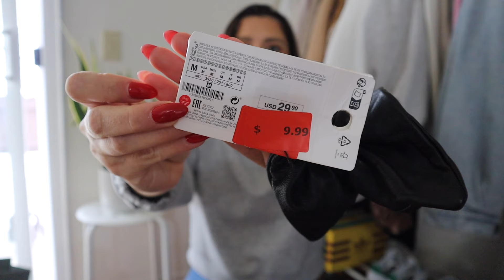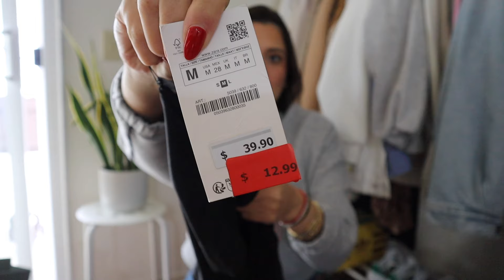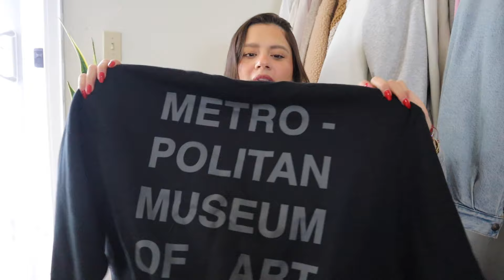HAUL REBAJAS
Hola Hermosas!!

gifted by Skylar

**Algunos productos los recibe de manera gratuita para que los probara, mi opinion es 100% honesta basada en mi experiencia